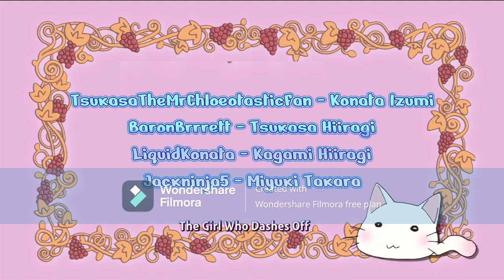The Lucky Star YTP Collab (15+)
Thank you to all participants listed for the collab!

Participants:
@NatsukiHoshiko_Reimu (Konata, Host)
@baronbrrrrett (Tsukasa, co-host)
@LiquidKonata (Kagami)
@DaisyGeekyTransGirl (Miyuki)